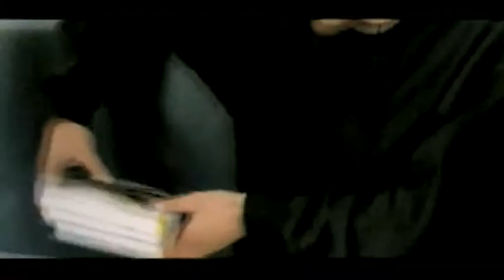ChaNdi JaiSa RanG Hai ~ ( pOp sOng HD )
PanKaj UdhaS